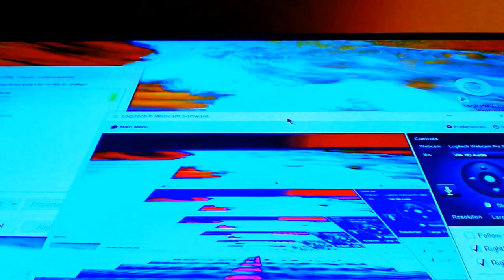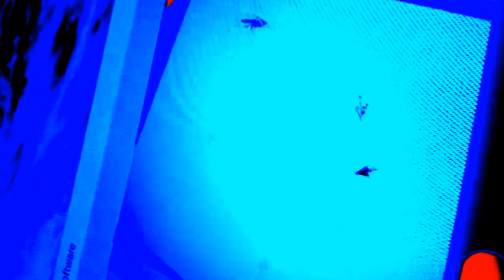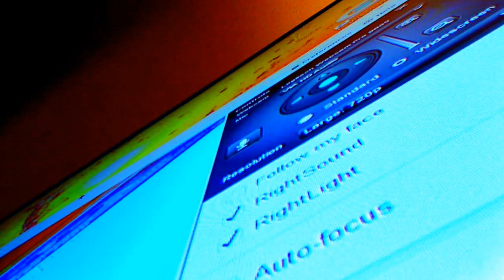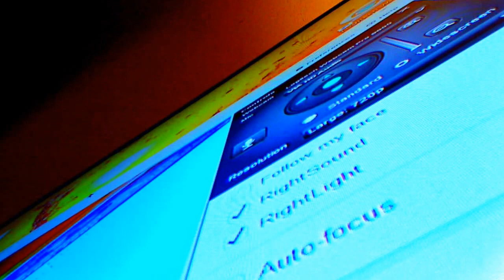Out of Phaze from 3D - Electric-Eclectic Instrumental -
ORIGINAL MULTI TRACK (overdubs) of IRP SNERPLE, RRPDL
also know as , Eclectic Musical Genius

Some of the Video Effects were done using Youcam program.

I was just having fun practicing my chops,,, but didn't finish the drum track,,, most of the song has the digital sample over my input,,, (for some reason it makes less mistake than me...lol)